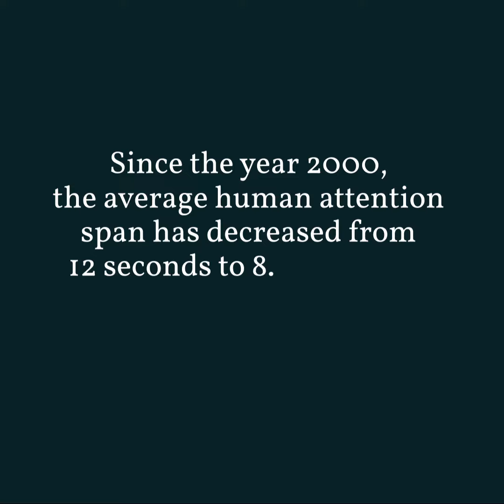Content Creation & Instructional Design Using Neuroscience 1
We couple the latest scientific methods and modalities with dynamic storytelling to make the learning stick.